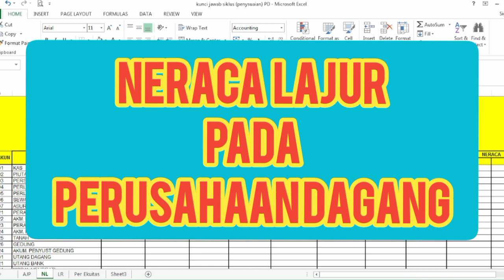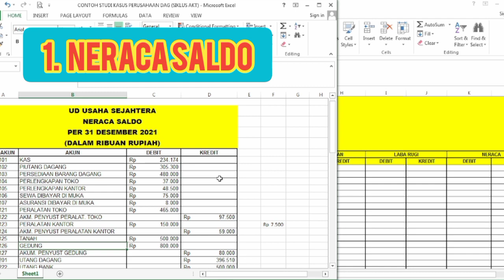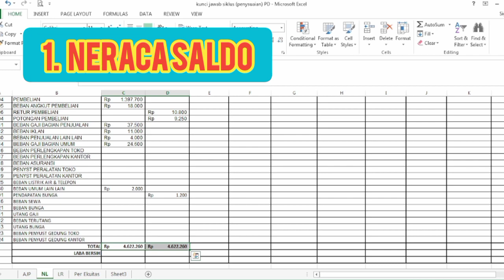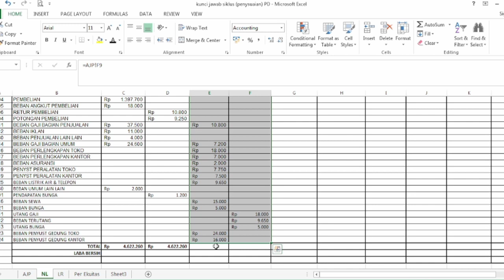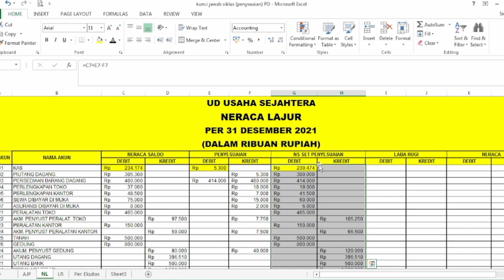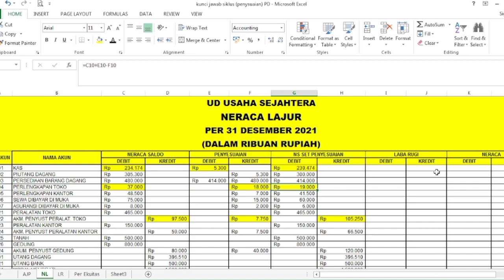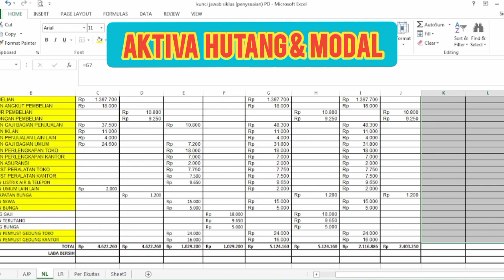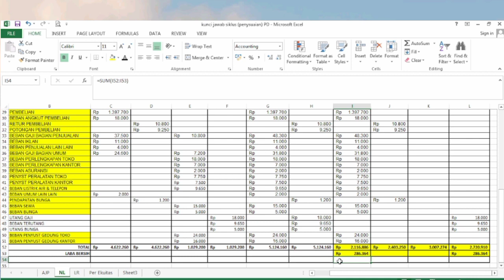Cara Membuat Neraca Lajur Pada Perusahaan Dagang dengan Pendekatan Ikhtisar Laba Rugi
Assalamu'alaikum wr. wb Video ini berisi tentang cara membuat Neraca Lajur  pada Perusahaan Dagang Semoga dengan adanya video ini dapat bermanfaat bagi yang membutuhkannya Terima kasih Wassalamu'alaikum wr. wb